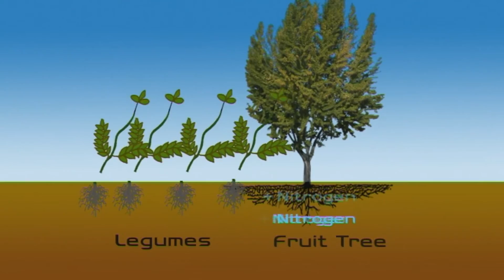Introduction to Permaculture Part 3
Geoff Lawton talks briefly about systems and themes.